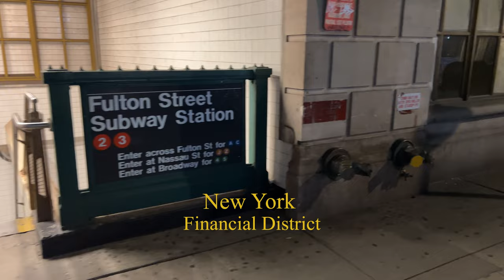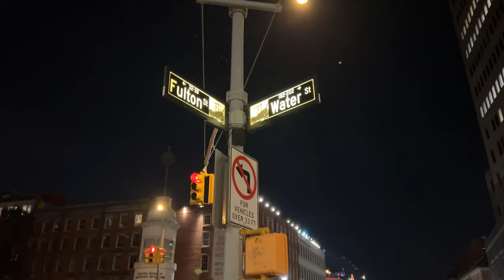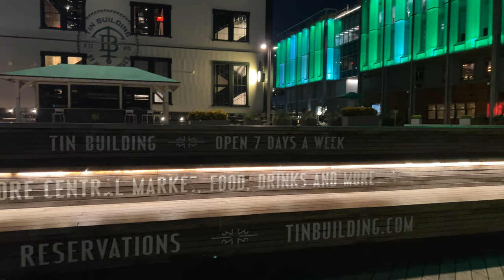New York City Amazing PUMPKIN ARCH at pier 7 by HALLOWEEN . 19th October 2023. 4k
Pumpkins. Fall foliage. The Brooklyn Bridge. Fall is here and we’re reimagining our annual Pumpkin Arch. The Pumpkin photo installation has reappeared at Pier 17 for a limited time. Stroll down Fulton Street to Pier 17 to discover a bountiful seasonal frame to elevate your Halloween photos. The idyllic backdrop seals this as a not-to-be-missed New York moment.

Utilidades:
Iphone 13 pro max
DJI Osmo Mobile SE Smartphone Gimbal

Software & Hardware de edición:
Adobe Premiere Pro 2021
Notebook Lenovo intel core i7